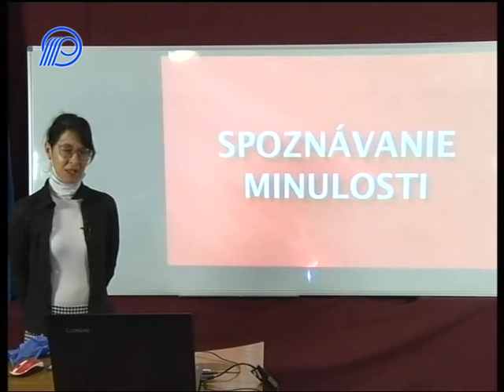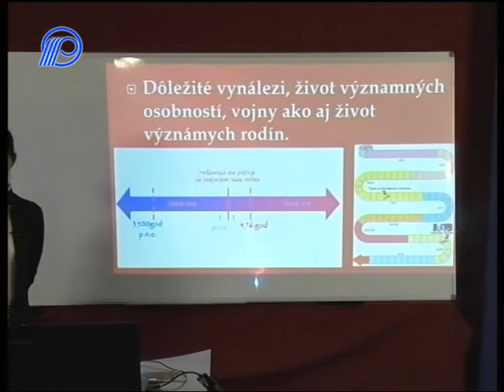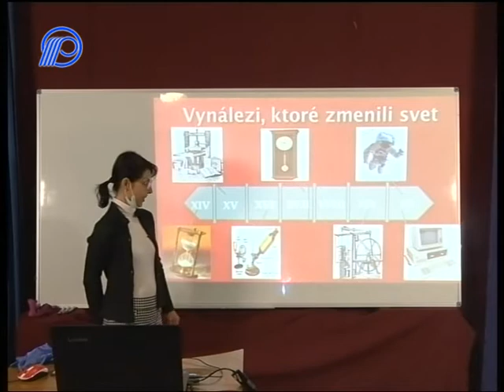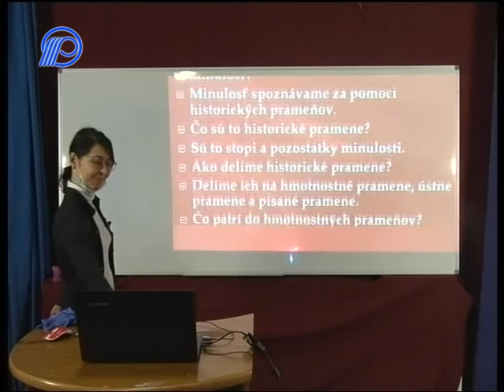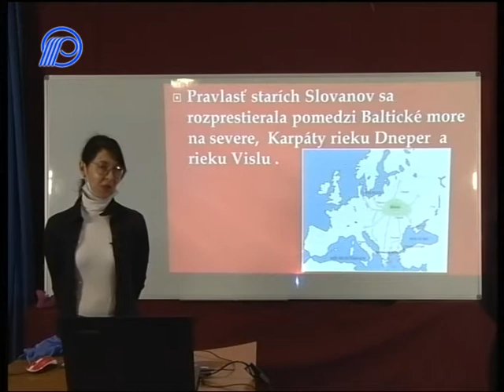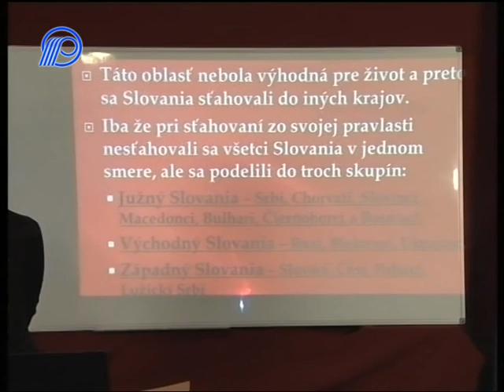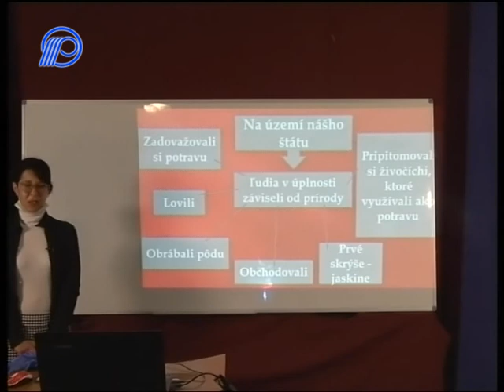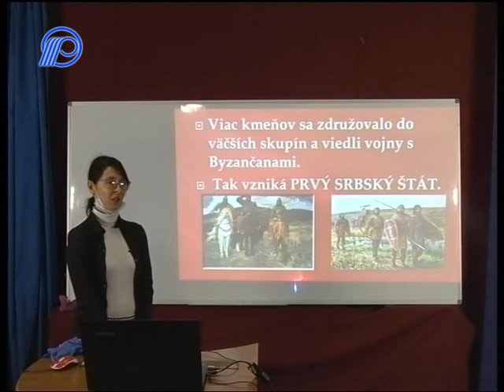03 Priroda a spoločnosť 4.ročník - Ako spoznávame minulosť a Starí Slovania